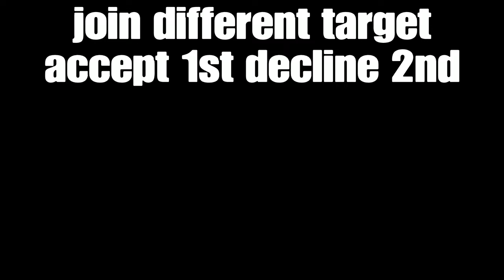NEW 100% SOLO GLITCH CAR TO RC BANDITO VERY EASY GTA5 ONLINE